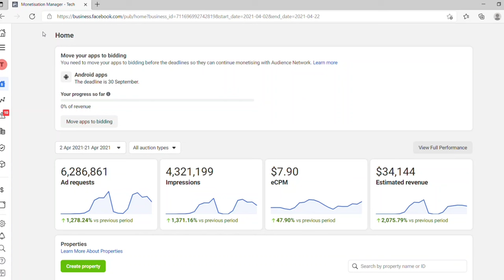How I Earned ₹25 Lakh Within 20 Day's Through Facebook Audience Network Earning Live Proof IPL Event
Mic - Boya BYM1
Laptop - ASUS Vivobook 15
Laptop Bag
Laptop Table
Tripod - eloies Jaguar
Wallpaper 3D
2nd Wallpaper
3rd Wallpaper
4th Wallpaper
IPhone 12 Pro Max
IPhone 12 Pro Max Charger
Apple Airpods Pro
Apple Airpods Pro Case
Earphone - Relme Buds